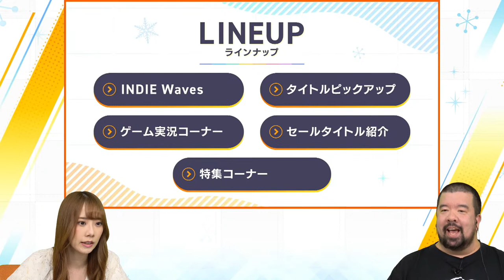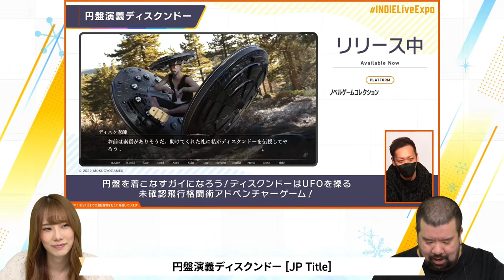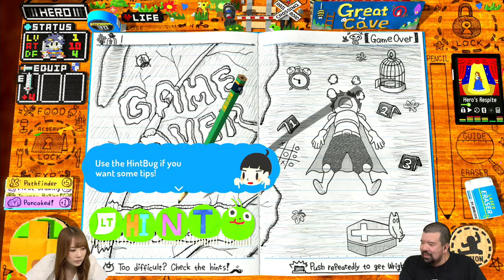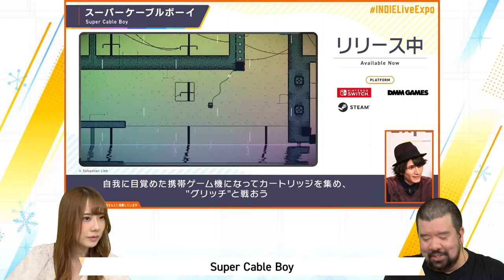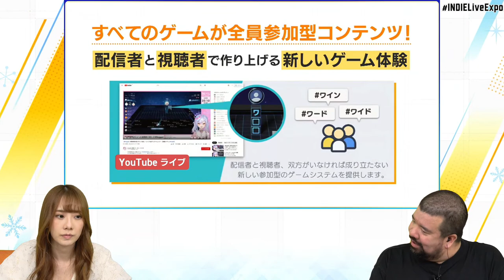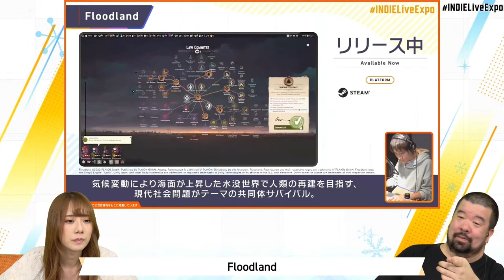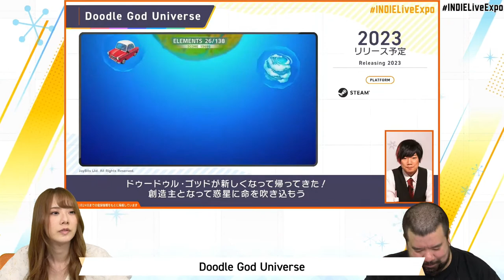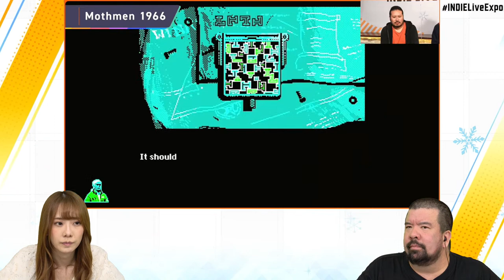INDIE Live Expo Winter 2022 DAY1 : Let’s Play (English)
What is INDIE Live Expo

An information filled program bringing you hottest indie game news.
The event is broadcasted in Japanese, Chinese, and English, with more than 1,500 games shown and collected over 57,500,000 views worldwide.

This is a global streaming event for all indie gamers around the world.